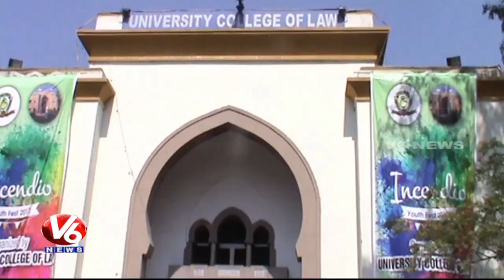Youth Fest In OU Law College | Students Skit On Women Priorities Attract People | Hyderabad | V6